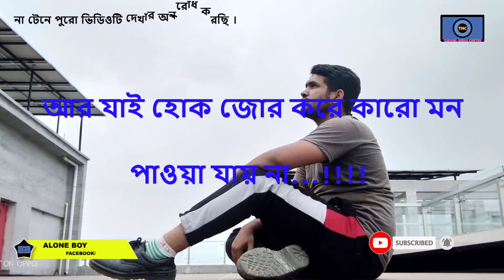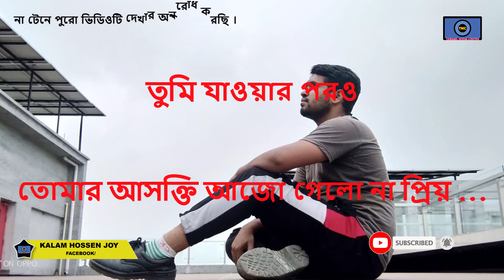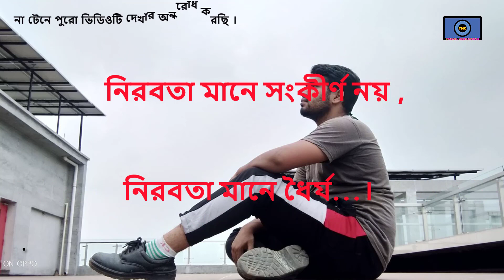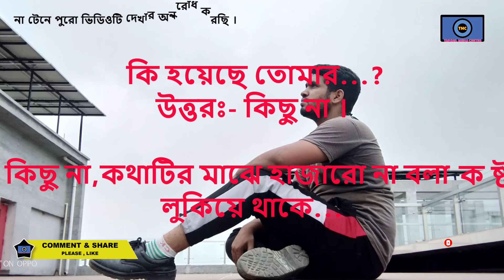সেরা কলিজা কাঁপানো কিছু কথা | PART-8 | NEW FB SAD STATUS | BANGLA MOTIVATION | TANGAIL MEDIA CENTER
বন্ধুরা
 আমাদের  ভিডিও গুলো যদি আপনাদের ভালো লাগে তাহলে অবশ্যই ,
এবং আমাদের সকল আপডেট পান সবার আগে ।

কলিজা কাঁপানো কিছু কথা PART-8